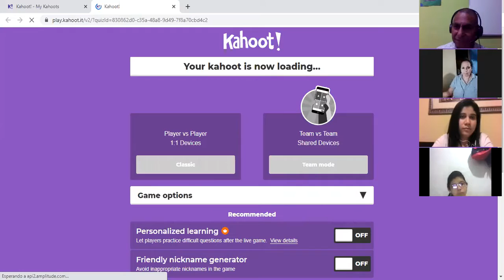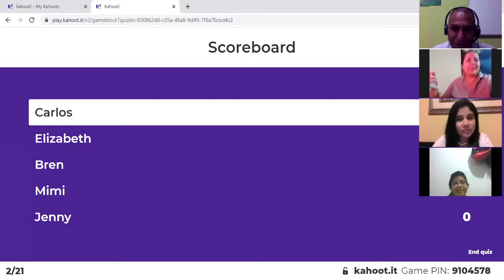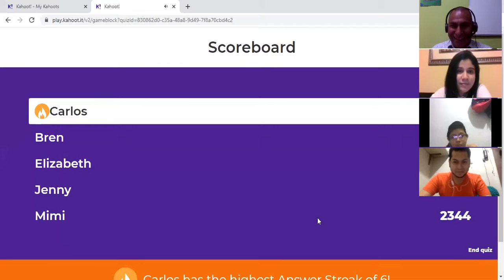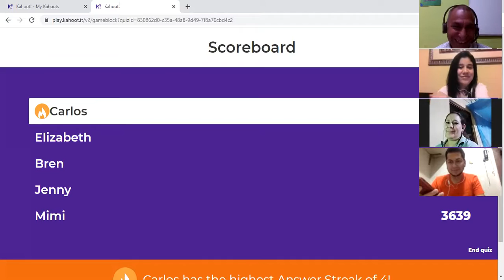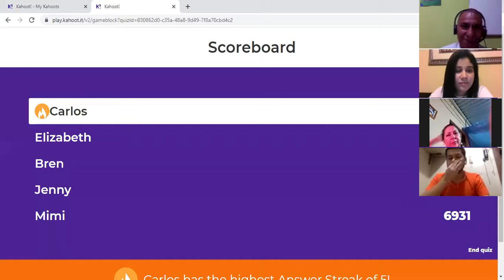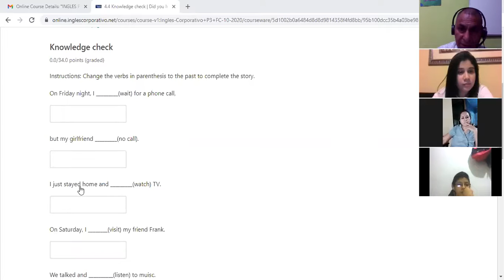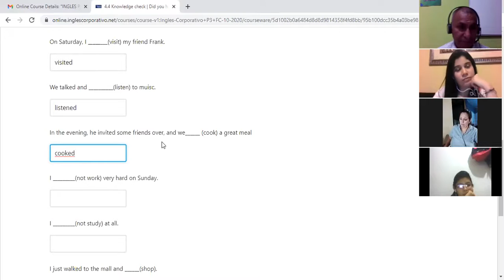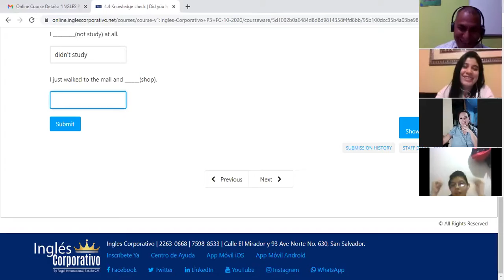Ingles Corporativo-Reviewed on months and dated p3-01-8-9